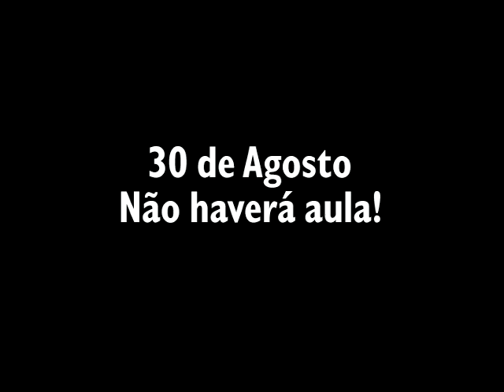W3OL - APP-Sindicato, material do 30 de Agosto